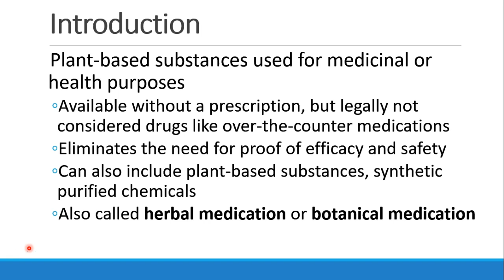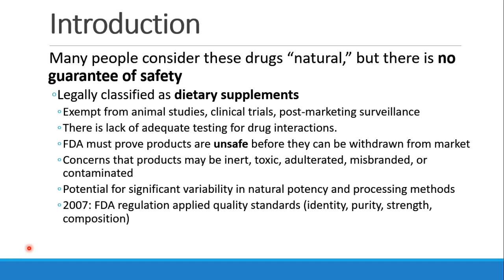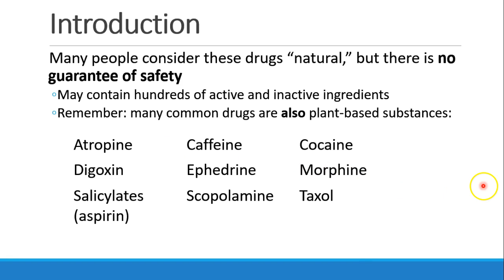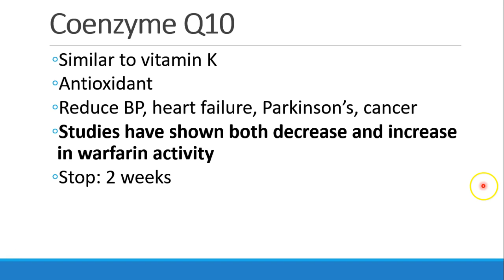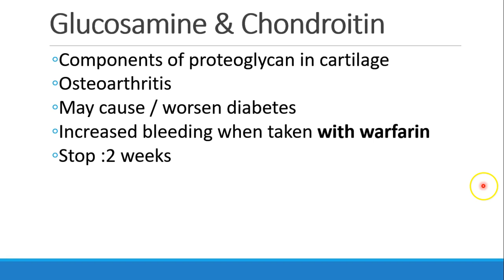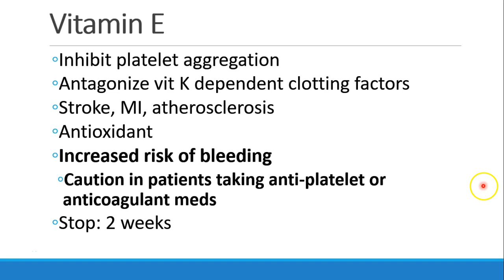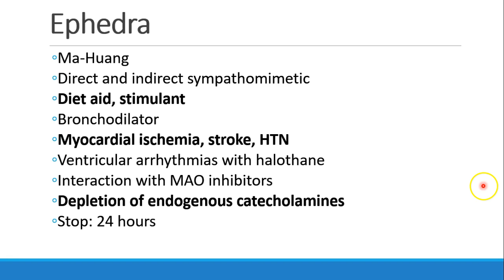Pharmacology for Anesthesia 12 Herbal Part 1